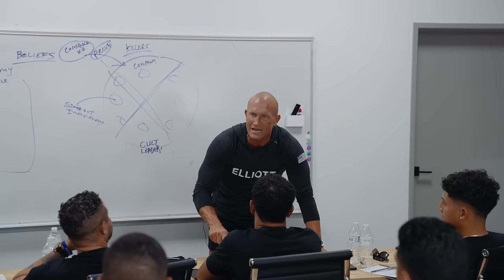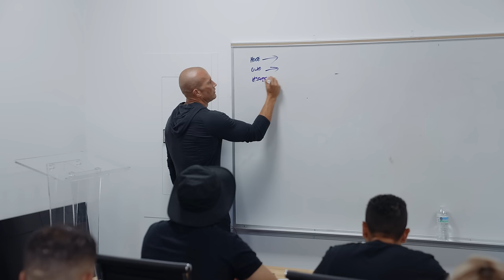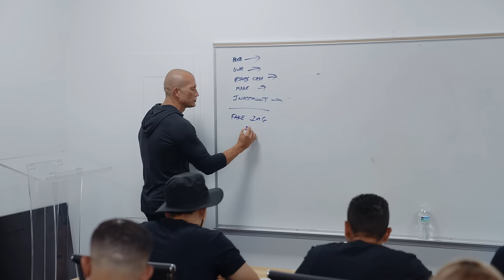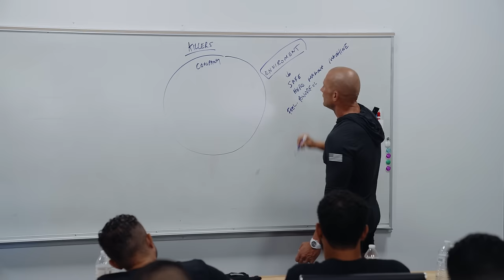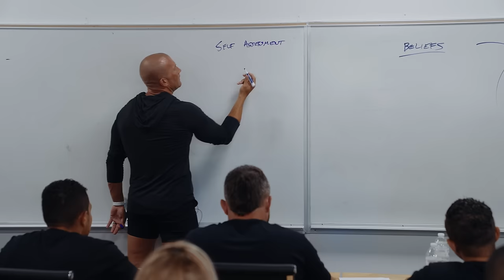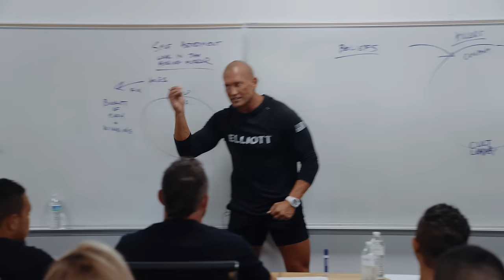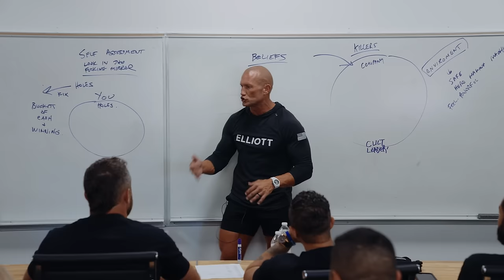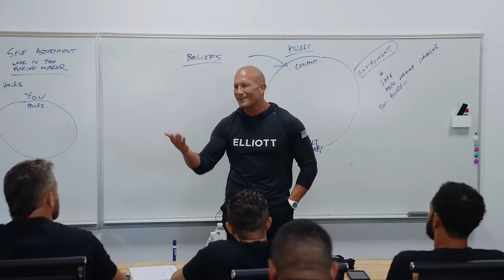38 Minutes of RAW LEADERSHIP Training // Andy Elliott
Everyone knows The Elliott Group because of my BADASS team!

Some would even call us a CULT.

And without the team, there is no way I would be able to build the company I have now.

I can do all the sales training, all the word tracks, and all the skills in influence and persuasion but without a team you will NEVER build something big.

So if you want to built a massive organization that changes the lives of your people and THE WORLD...take some notes.

19 years old, I made 225k in one year.
20 years old, I made my first 500k.

God.
Family.
Physical.
Mental.
Business.

Andy Elliott